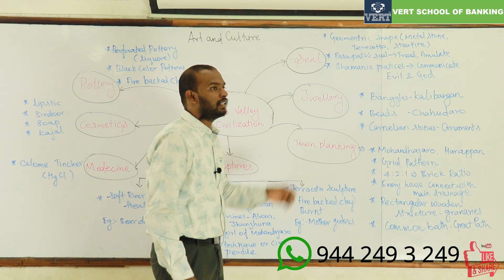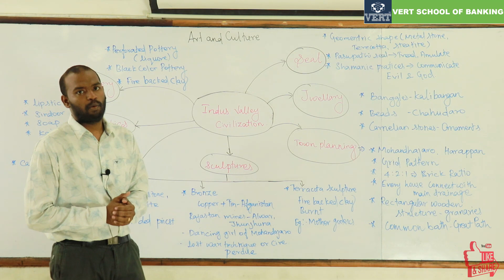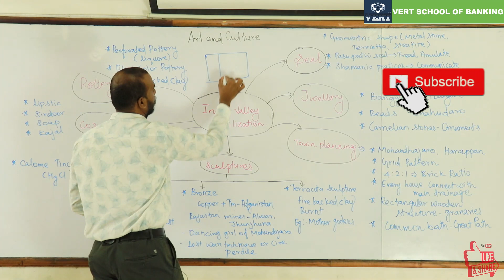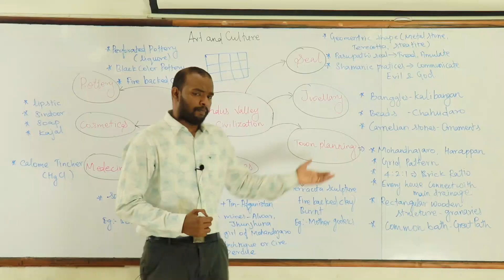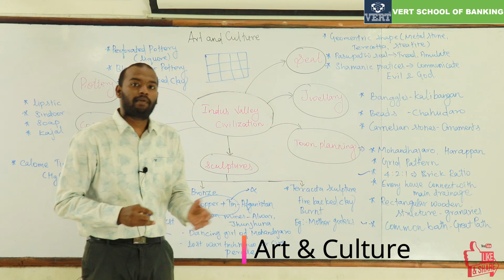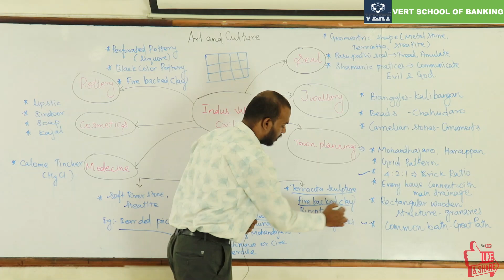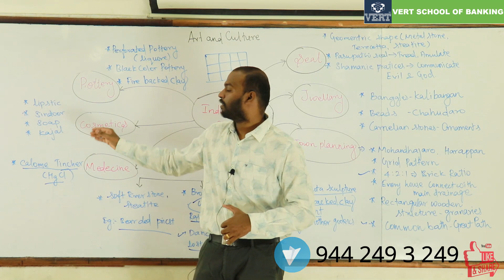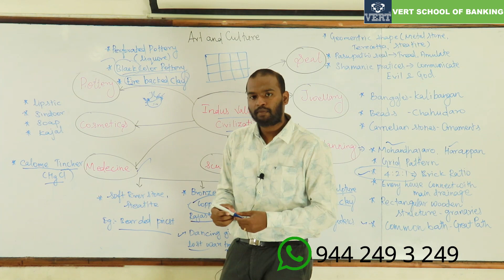Indus Valley Civilization lecture 1 - Ancient India History for UPSC/TNPSC | Harappa Civilization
In this video - we will discuss Indus Valley Civilization . This session is crucial for the UPSC-CSE and other Public Service examinations.

For Details:-
Dharmapuri- District
Tamilnadu - 636701